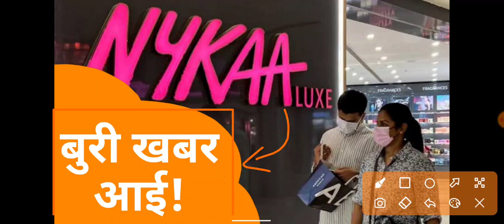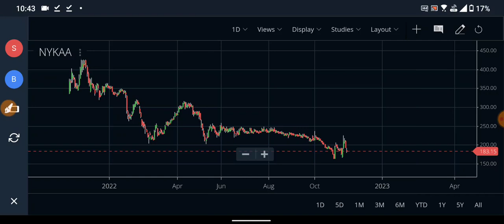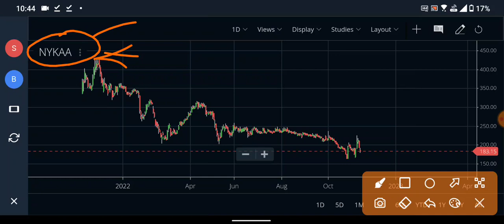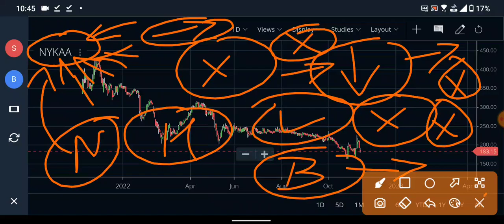NYKAA को लेकर आई बुरी खबर थोड़ा चौकन्ना रहना | HINDUSTANI INVESTORS